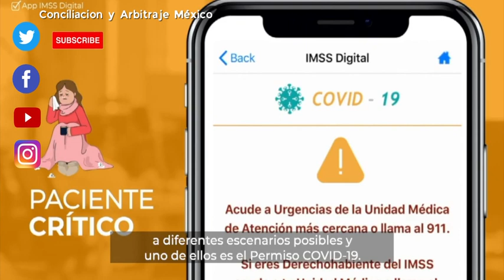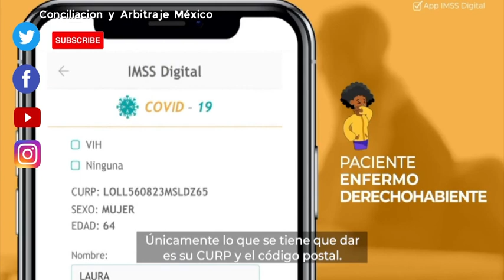INCAPACIDAD PERMISO COVID